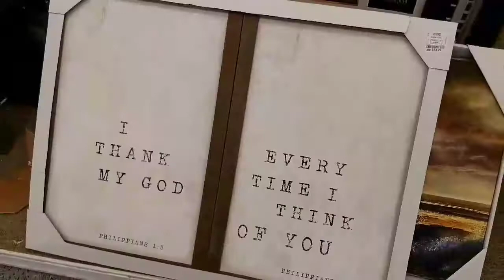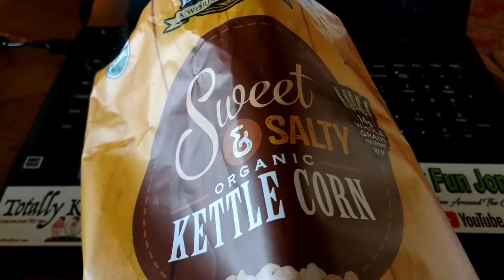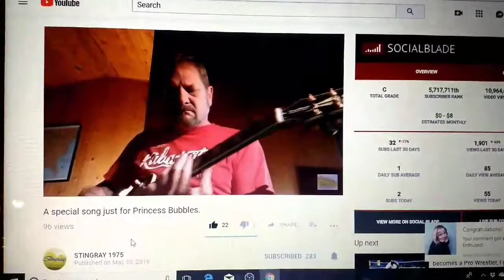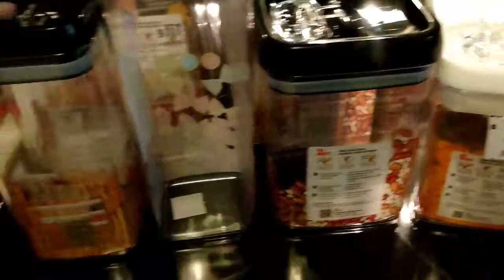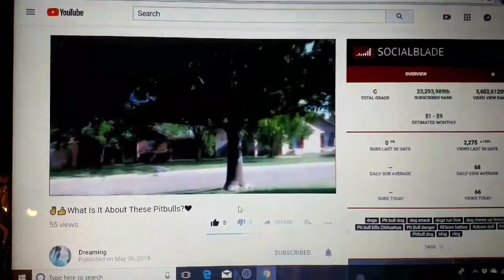Retail Thrills & Chicken Grilled